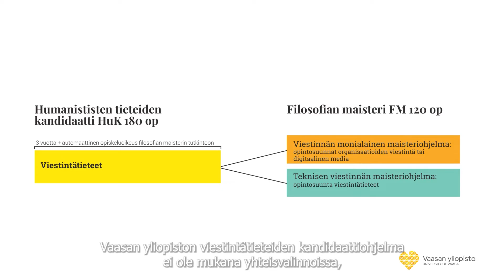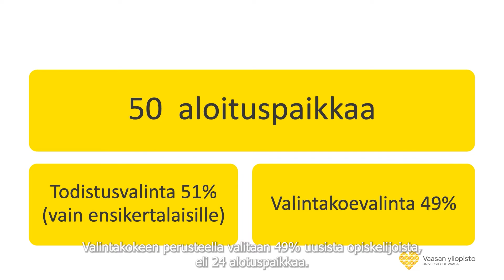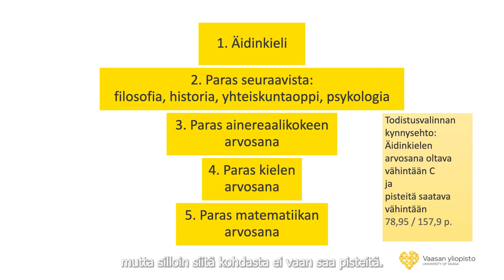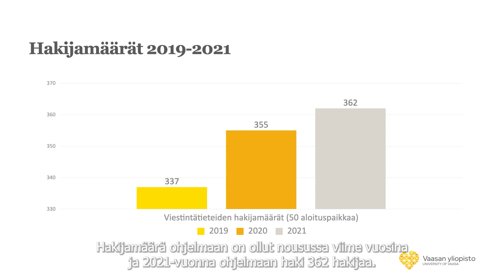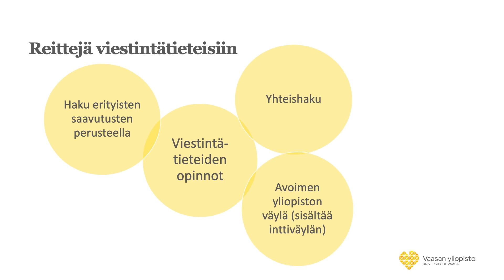Vaasan yliopisto Hakijan päivä 2021: viestintätieteet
Sami Kurosen haastateltavina viestintätieteiden opiskelija Anna Nikkanen sekä opettaja Heidi Hirsto.